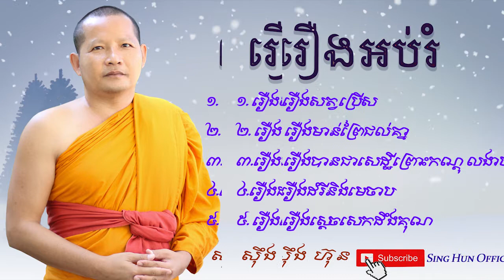រឿងអប់រំ(ត) /ស៊ឹង ហ៊ុន-Sing Hun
ពុទ្ធបរិស័ទអាចស្ដាប់ព្រះធម៌ផ្សេងៗជាច្រើនដោយគ្រាន់តែចូលទៅកាន់ Link ខាងក្រោម៖
ដើម្បីបានទទួលស្ដាប់នូវព្រះធម៌បន្តទៀតសូមចុច
 👉 Like សូមអរព្រះគុណនឹងអរគុណចំពោះការស្ដាប់ព្រះធម៌